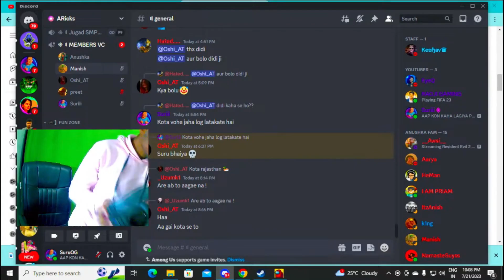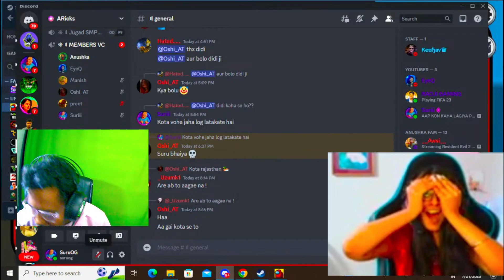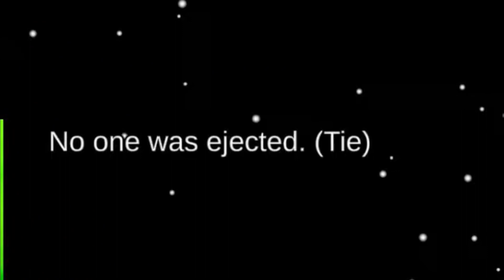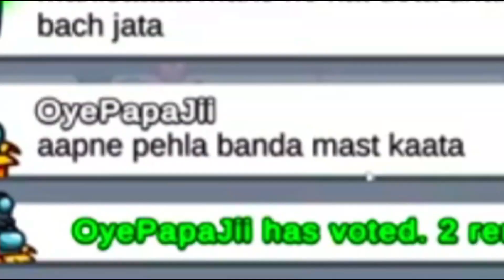Among Us 1000 IQ gameplay with friends